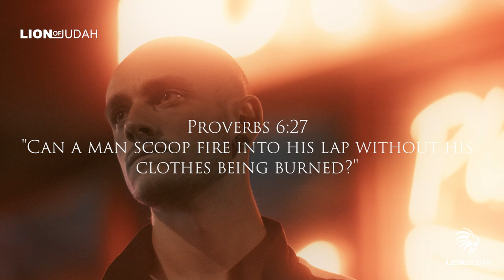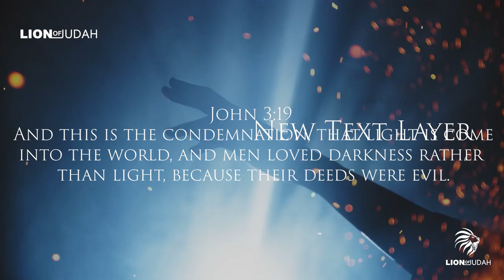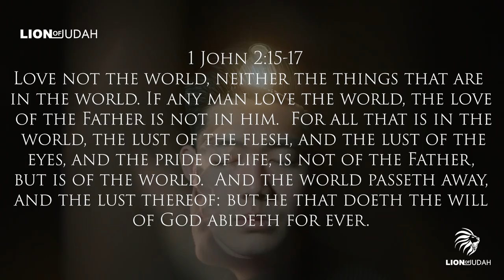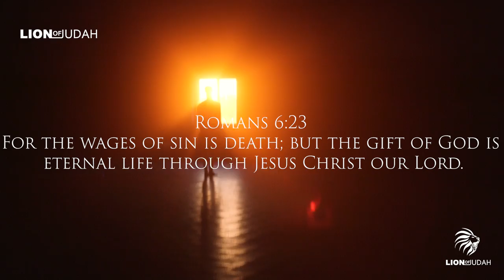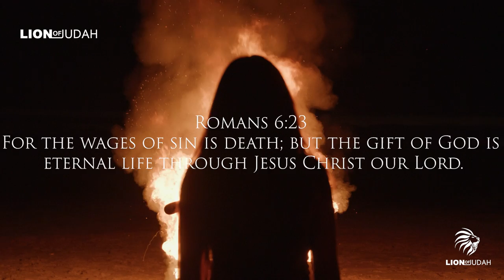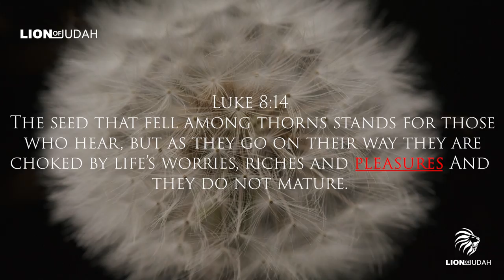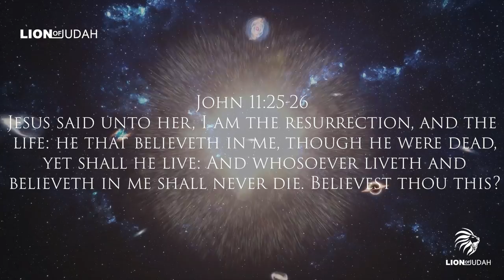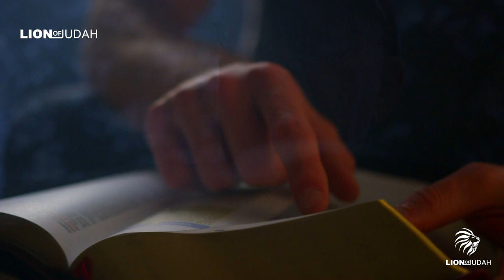This Last Day Movement Is A Satanic Diversion | The Rise Of Baal Worship